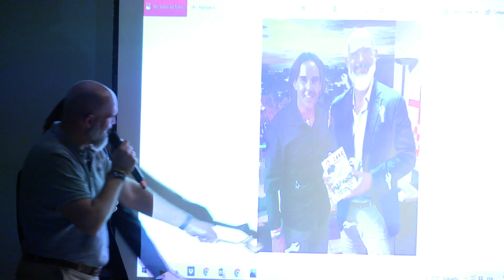CAKE NIGHT SHOW BADAJOZ: Dani Esteve, Gabriel Viñegla y Víctor Sánchez Del Real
CAKE NIGHT SHOW ha comenzado su GIRA 2021

Su parada en BADAJOZ nos deja los titulares de Dani de Desokupa "Yo a los OKUPAS les daría a elegir entre puerta o ventana", Gabriel Viñegla "El ESTADO se lleva 24 MIL MILLONES DE EUROS de la subida de la LUZ, pero eso sí con mucha perspectiva de GÉNERO" y Víctor Sánchez Del Real "Me habéis pillado, no puedo negar la evidencia de la foto, siempre llevo conmigo 7 LLAVES INGLESAS"

CAKE NIGHT SHOW próximamente en TU CIUDAD